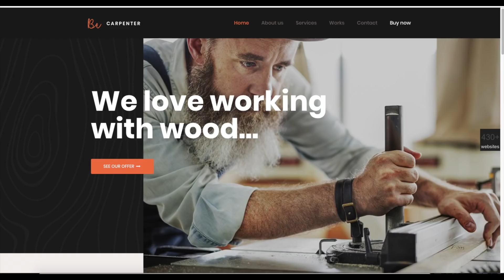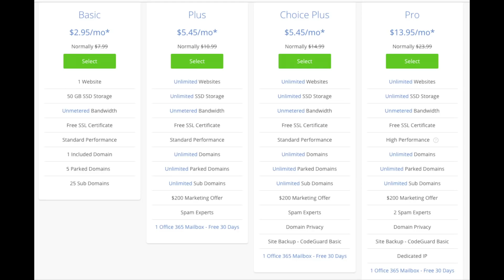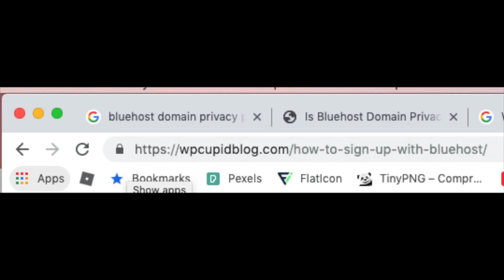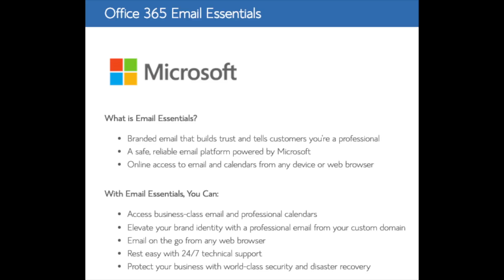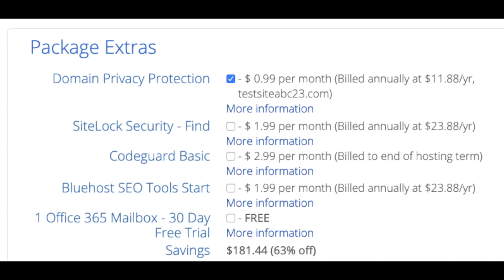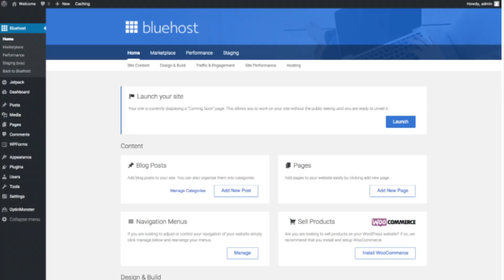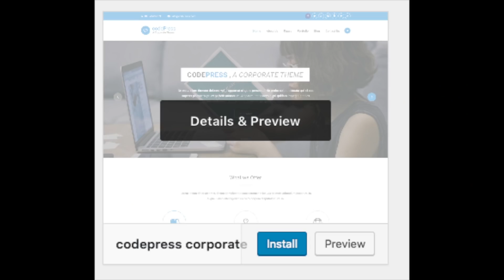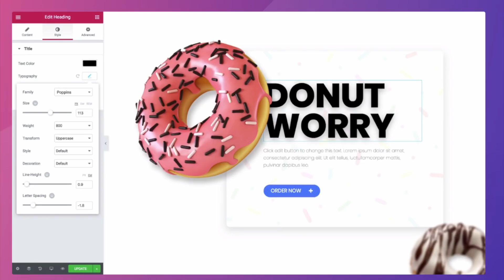Bluehost WordPress Tutorial For Beginners 2023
In this video, I go over a complete Bluehost WordPress Tutorial For Beginners step by step on getting started with Bluehost, registering a free domain name, choose a hosting plan, going over the Bluehost addons, how to set up and start a website or blog using WordPress and Bluehost hosting. This is a complete Bluehost WordPress Tutorial For Beginners. By the end of this Bluehost WordPress Tutorial, you will successfully know or have your site started and set up. This is a quick and easy setup Bluehost WordPress Tutorial no matter your skill level. Setting up a website or blog is cheaper than ever too. For as low as $2.95 a month you can have your site set up on Bluehost web hosting using WordPress plus you'll receive a free domain name.